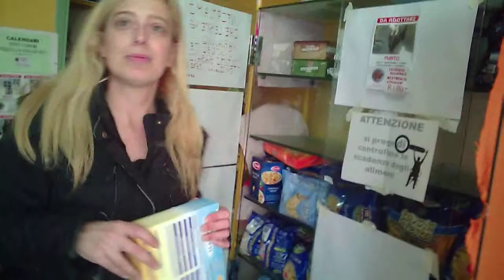prove hubsan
by Nando Melillo